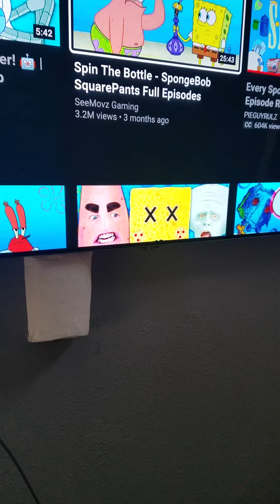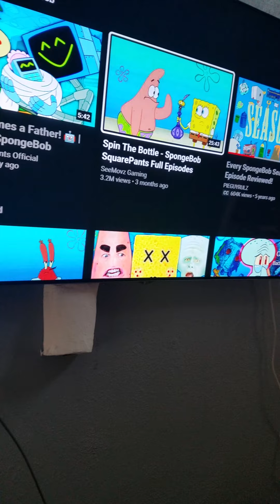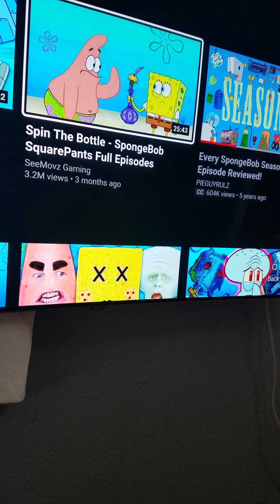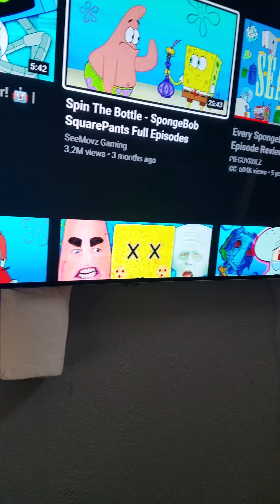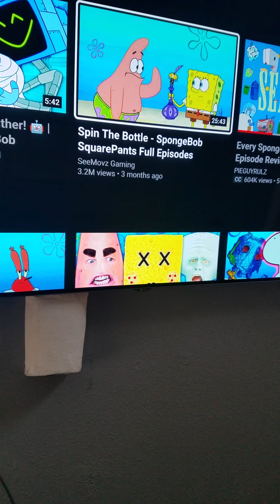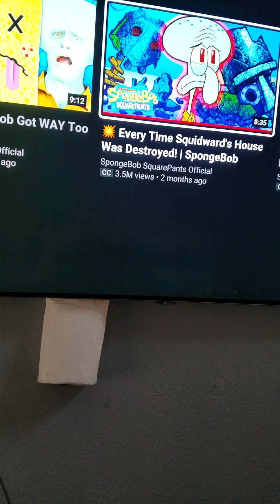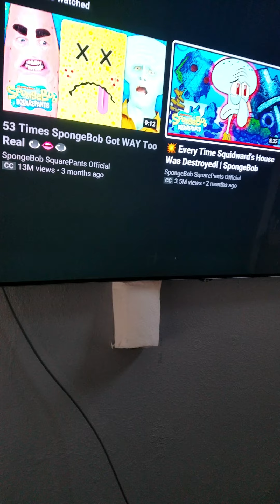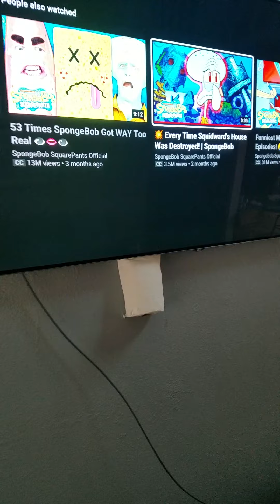Patrick is getting his own spin-off series and his family looks different🤔🤨